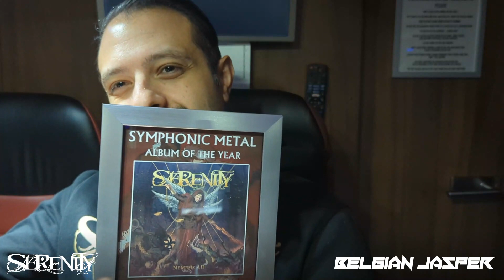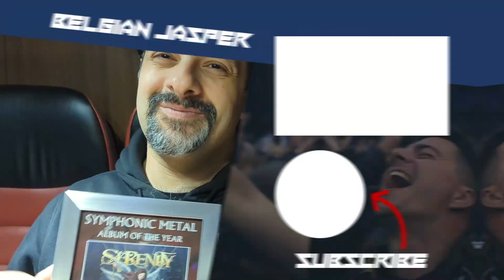SERENITY Live in Belgium + Interview 🤘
Austrian symphonic metal force SERENITY have released their new and best studio album, entitled Nemesis AD. This is the band’s first album with TEMPERANCE’s Marco Pastorino as an additional guitarist and vocalist. The album features epic symphonic arrangements, face melting guitar solos, and thunderous drums. The band just finished touring with Powerwolf and Temperance and also recently played the 70000 Tons of Metal Cruise!

I sat down with bass player Fabio D'Amore just before the second-to-last show of the tour, in HELL in Diest (Belgium)

Thumbnail photo: RB Photography

0:00 Intro
1:02 "Everyone was sick!"
2:01 Feeling Like a Teenager
4:40 Album Reaction
7:03 Pre-Show Ritual
10:00 Touring in Winter
11:37 Outro

Tracklisting Nemesis AD:
1.   Memoriae Alberti Dureri
2.   The Fall of Man (feat. Roy Khan)
3.   Ritter, Tod und Teufel (Knightfall)
4.   Soldiers Under the Cross
5.   Reflections (of AD)
6.   Sun of Justice
7.   Nemesis
8.   The End of Babylon
9.   Crowned by an Angel
10. Just the Sky is the Limit
11. The Fall of Man (Orchestral Version, feat. Roy Khan)